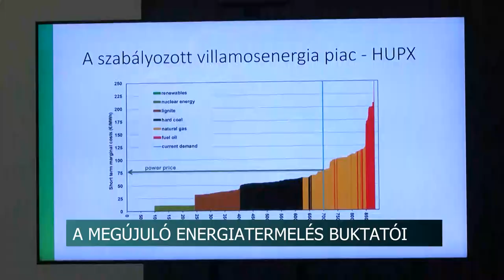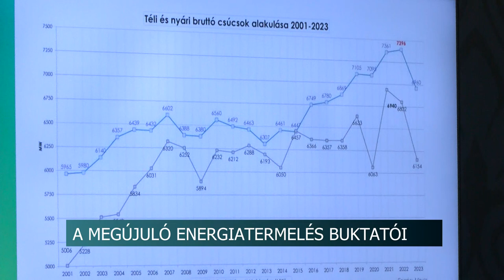A megújuló energiatermelés buktatói - megéri napenergiába fektetni?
Megújuló energiatermelés buktatói címmel szervezett szakmai programot a Mathias Corvinus Collegium szekszárdi képzési központja. Az eseményen Zay Balázs, a Klímapolitikai Intézet kutatója tartott előadást. A program fő témája a napelemek és a napenergia helyzete volt.